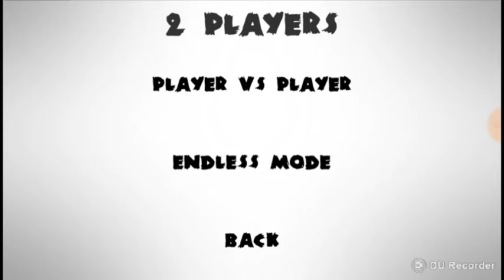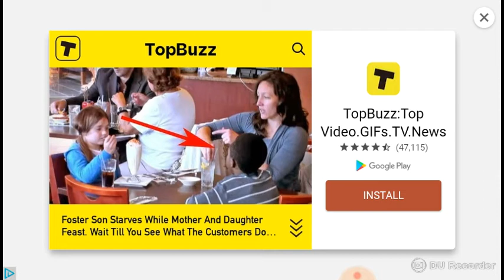February 18, 2017